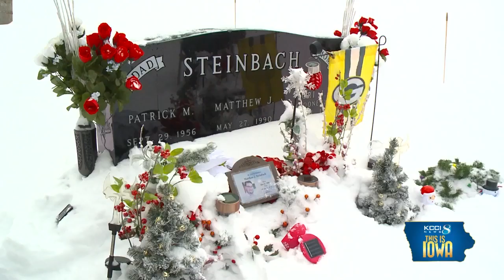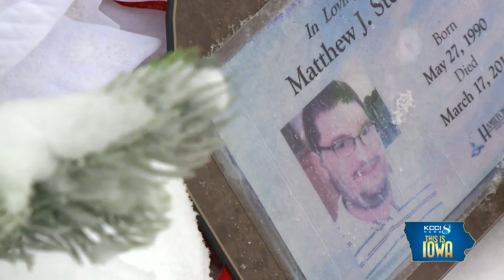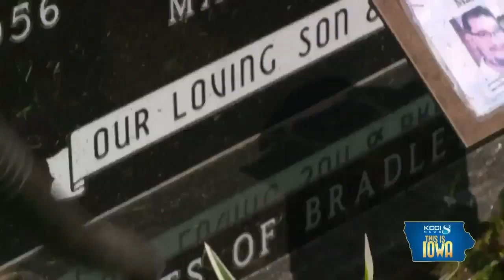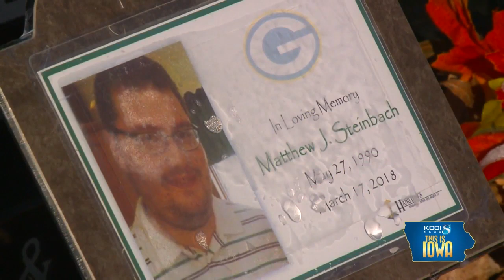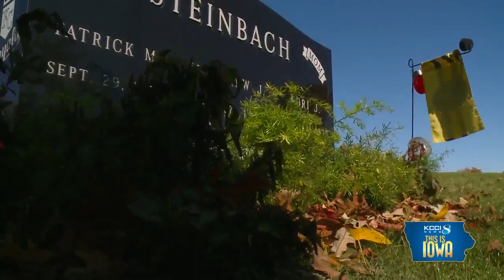This is Iowa: Update on dad who visits son's grave each day